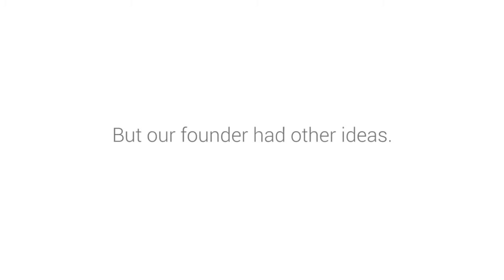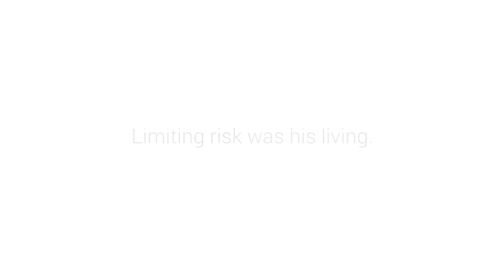103 Year Old Man Gives His Last Piece Of Advice!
Myron Fuller Steves succeeded through his work ethic and a willingness to take risks.

JOIN ME ON MY JOURNEY TO SUCCESS! SO YOU CAN SEE FOR YOURSELF, THAT ANYONE CAN DO IT!

103 Year Old Man Gives His Last Piece Of Advice!
103 Year Old Man Gives His Last Piece Of Advice!
103 Year Old Man Gives His Last Piece Of Advice!
103 Year Old Man Gives His Last Piece Of Advice!
103 Year Old Man Gives His Last Piece Of Advice!
103 Year Old Man Gives His Last Piece Of Advice!
103 Year Old Man Gives His Last Piece Of Advice!
103 Year Old Man Gives His Last Piece Of Advice!
103 Year Old Man Gives His Last Piece Of Advice!
103 Year Old Man Gives His Last Piece Of Advice!
103 Year Old Man Gives His Last Piece Of Advice!
103 Year Old Man Gives His Last Piece Of Advice!
103 Year Old Man Gives His Last Piece Of Advice!
103 Year Old Man Gives His Last Piece Of Advice!
103 Year Old Man Gives His Last Piece Of Advice!
103 Year Old Man Gives His Last Piece Of Advice!
103 Year Old Man Gives His Last Piece Of Advice!
103 Year Old Man Gives His Last Piece Of Advice!
103 Year Old Man Gives His Last Piece Of Advice!
103 Year Old Man Gives His Last Piece Of Advice!
103 Year Old Man Gives His Last Piece Of Advice!
103 Year Old Man Gives His Last Piece Of Advice!
103 Year Old Man Gives His Last Piece Of Advice!
103 Year Old Man Gives His Last Piece Of Advice!
103 Year Old Man Gives His Last Piece Of Advice!